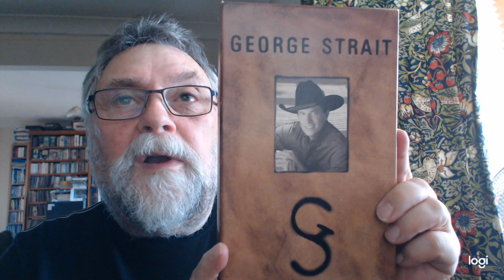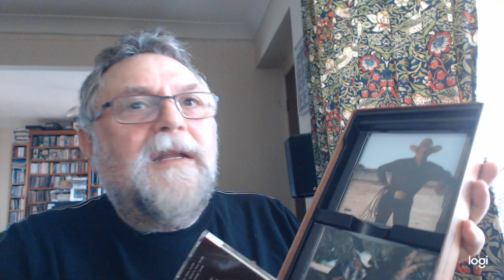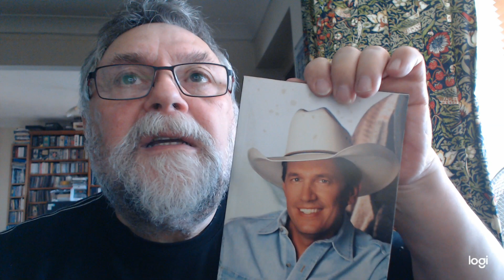GEORGE STRAIT STRAIT OUT THE BOX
George  Strait. His  4  CD   multi million  selling  box  called  "Strait Out The Box".  A  bargain this one  a  mere  £8.50  plus postage. Hugely  enjoyable  listen  clocking  at  about  3hrs 40  mins.